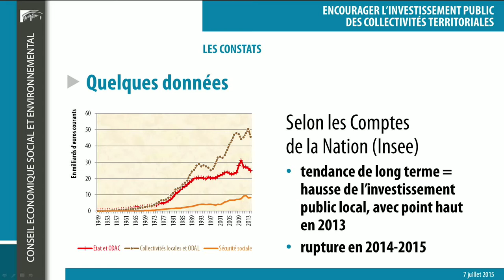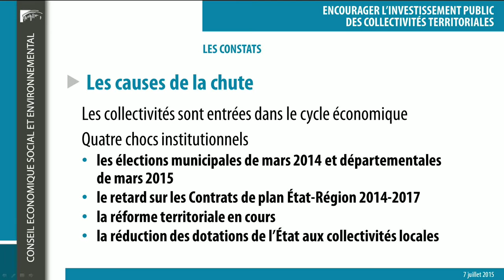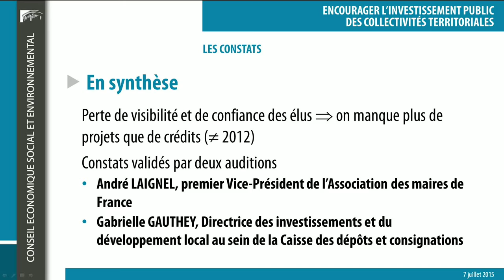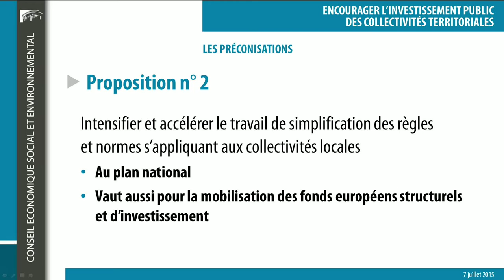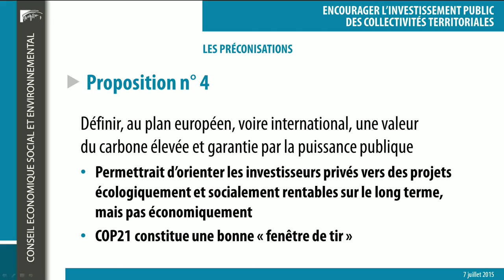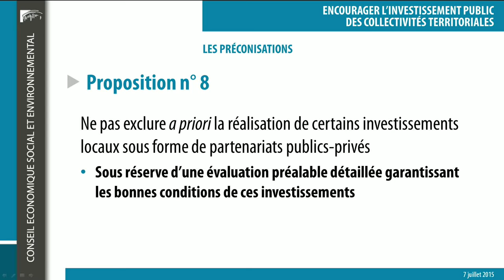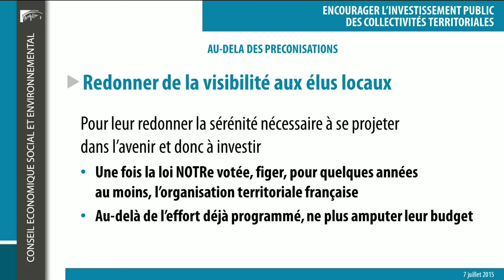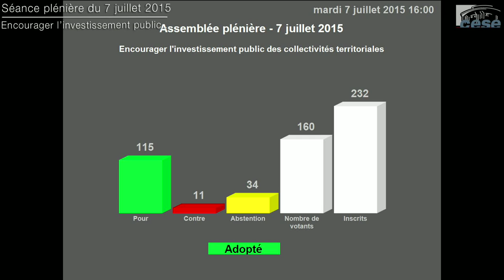7 juillet 2015 : Encourager l’investissement public des collectivités territoriales - cese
Séance plénière du 7 juillet 2015 : Encourager l’investissement public des collectivités territoriales.
Avis présenté par M. Didier Ridoret, au nom de la section de l’économie et des finances présidée par M. Hugues Martin.
Dans un contexte de baisse de la dotation de l’État aux collectivités territoriales, les dépenses d’investissement marquent le pas alors qu’elles revêtent un caractère essentiel dans la phase de reprise que connaît l’économie française. Plusieurs mesures ont été prises par le Gouvernement mais d’autres sont nécessaires si l’on veut maintenir le rôle d’investisseur des collectivités territoriales à un niveau adéquat.

Le projet d'avis du CESE dessine plusieurs pistes à cette fin visant à desserrer la contrainte sur leurs budgets d’investissement, à mieux connaître le patrimoine local, à améliorer la programmation et à mieux mobiliser les partenaires publics et privés.

Présentation de l'avis suivie des déclarations des groupes et du vote.